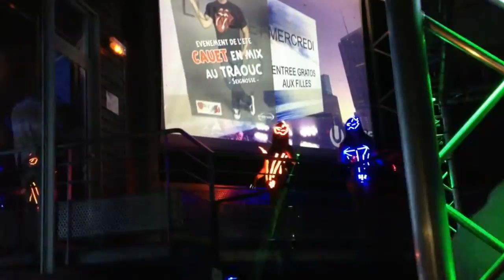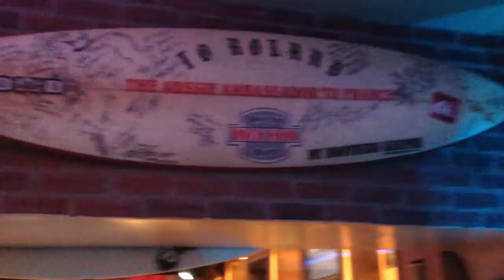GoPro 3 HD Hossegor 2013